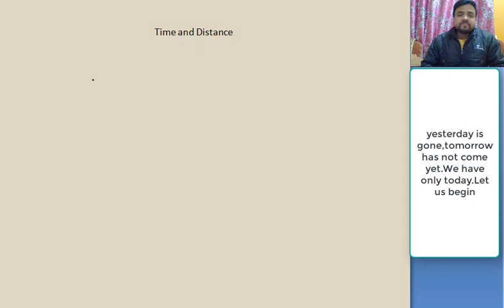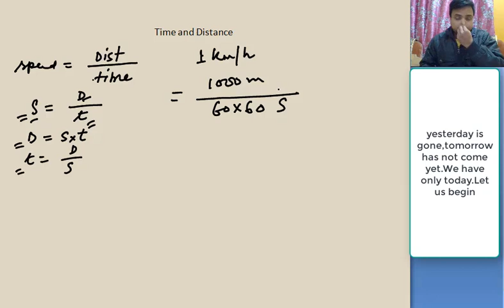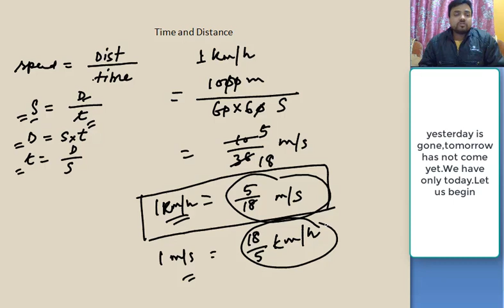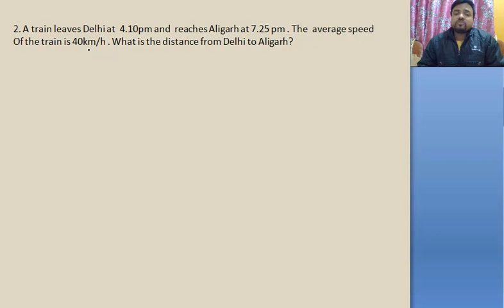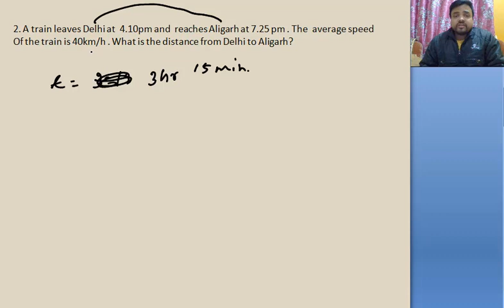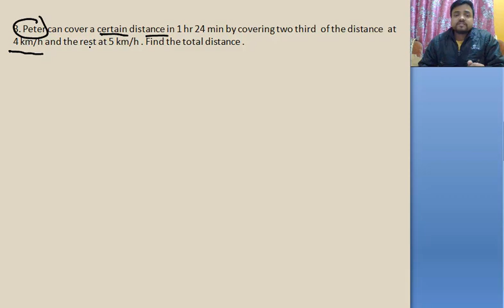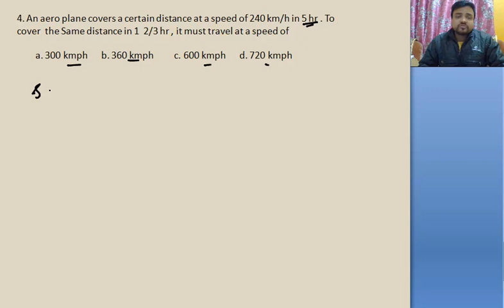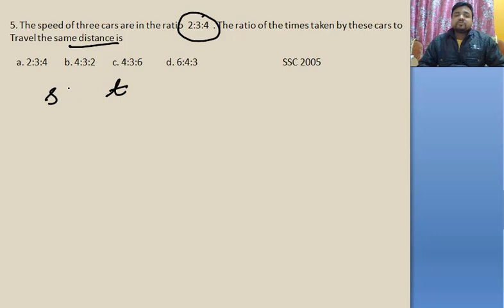Quantitative aptitude for Assam irrigation dept exams 2020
Quantitative aptitude from time and distance for assam irrigation department exams
in syllabus of assam irrigation dept exams  "logical reasoning and quantitative aptitude" part